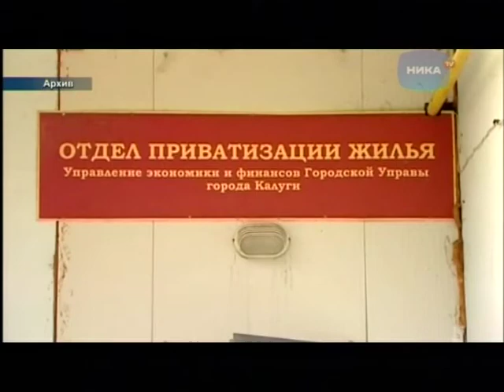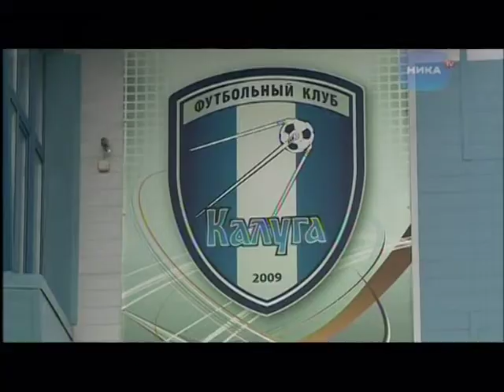Выпуск новостей 21 февраля, 14:30